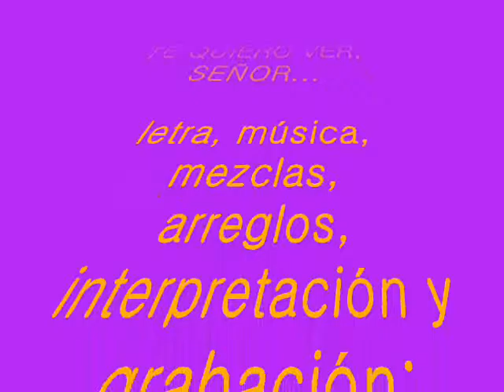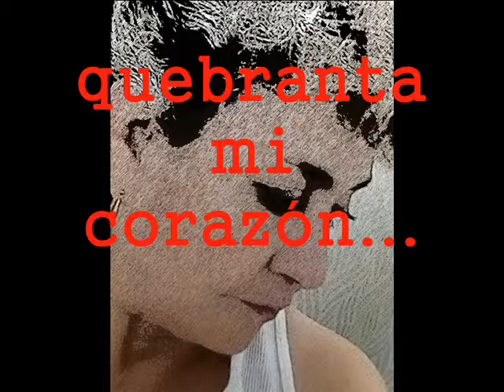TE QUIERO VER, SEÑOR...